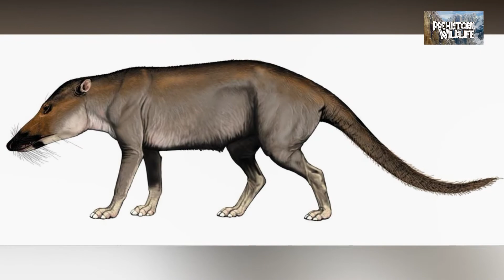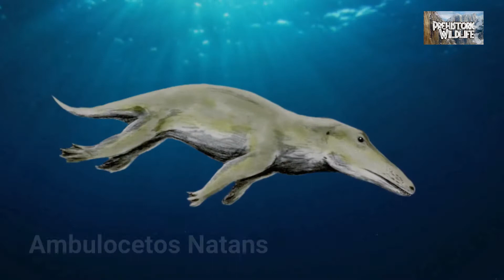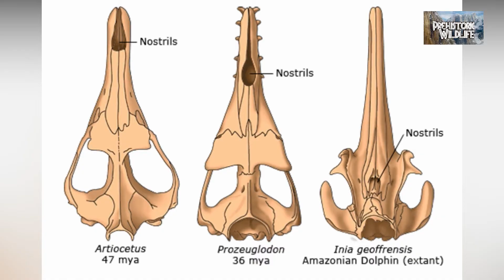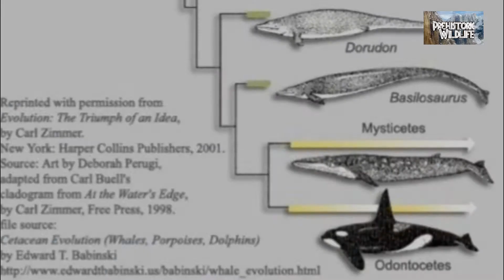Como as Baleias evoluíram? Evolução das Baleias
O nascimento das Baleias começou a mais de 50 milhões de anos quando pequenos mamíferos deixaram a terra e aventuraram nas aguas, estes animais eram mais estranhos do que se pode imaginar. As primeiras Baleias andaram sobre quatro patas antes de se tornarem os gigantes que conhecemos hoje.

PARTE IV - Breve...

👨‍🔬Quem é o Cleiton?
Biólogo (UNICSUL) e criador de conteúdo situado na região metropolitana de Belo Horizonte-MG.
“Minha pesquisa se concentra na Paleontologia, nas Origens humanas (Paleoantropologia) e Paleobotânica. E minha função aqui é administrar aulas para o público engajado na evolução biológica da vida na Terra.”

(Conhecer o passado nos faz pensar em um futuro diferente - Cleiton)

Siga esta extraordinária jornada da terra para o mar com:
0:00 - Teaser
1:00 - Pakicetus
2:22 - Ambulocetos
4:28 - Kutchicetus
5:30 - Basilossauros
6:15 - Dorudon